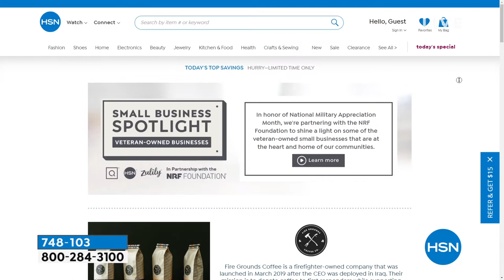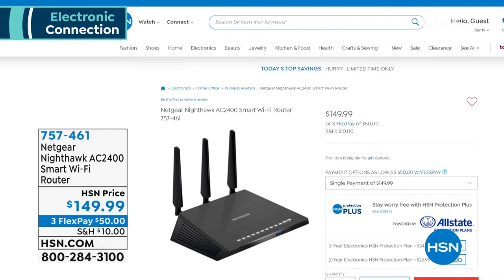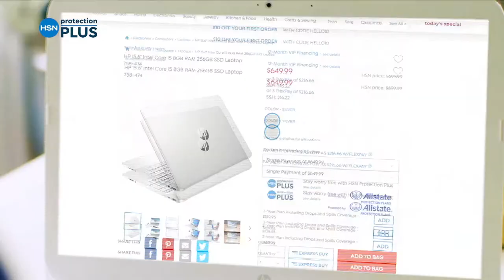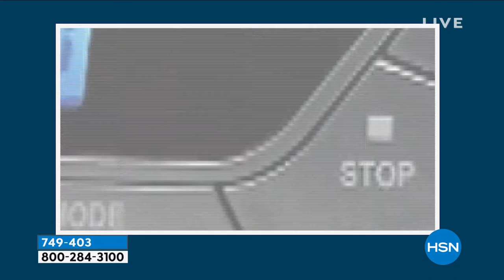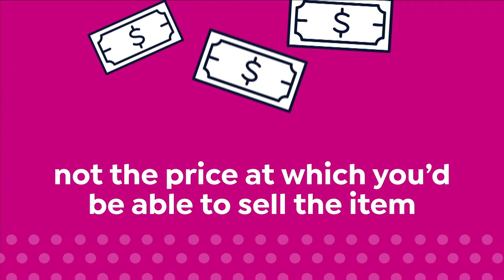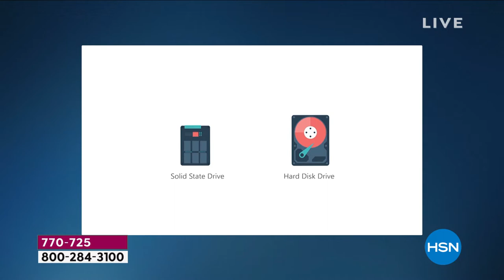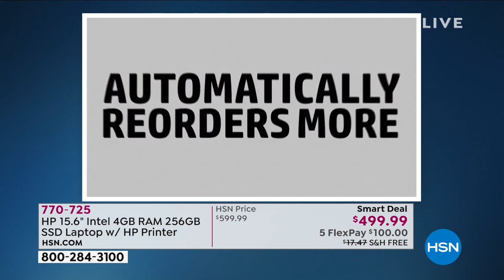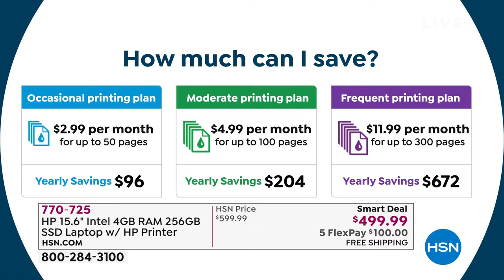HSN | Home Solutions 05.08.2021 - 09 PM